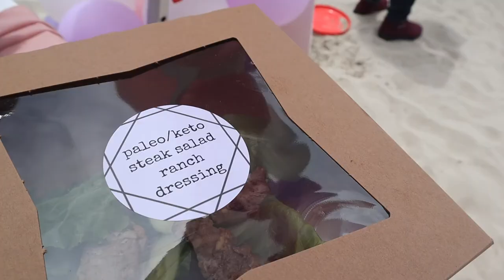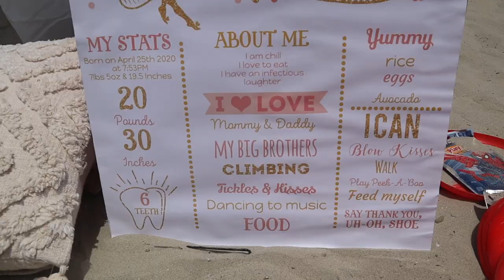Kathryn Cripe's 1st Birthday.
Kathryn commemorates her 1st birthday with family and friends at Sea World and baby beach, San Clemente. May 31, 2021